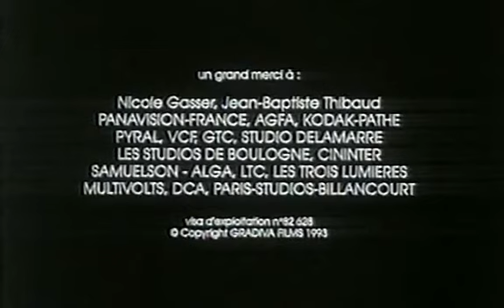Эмилия Мюллер / Émilie Muller - фильм режиссёра Ивон Марсиано